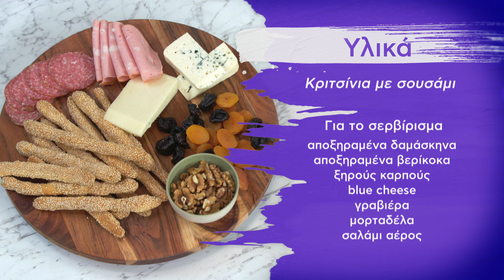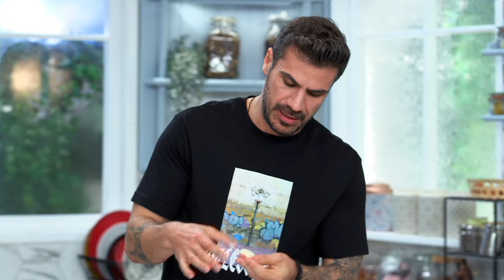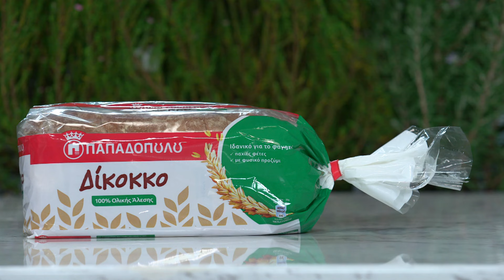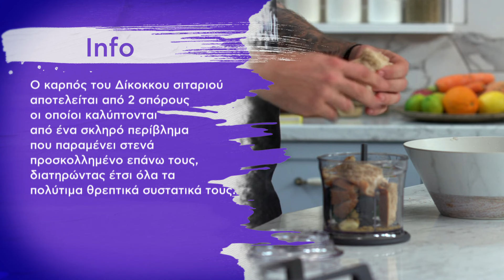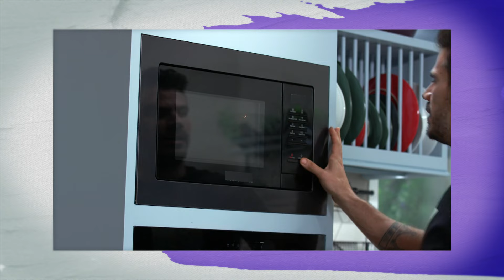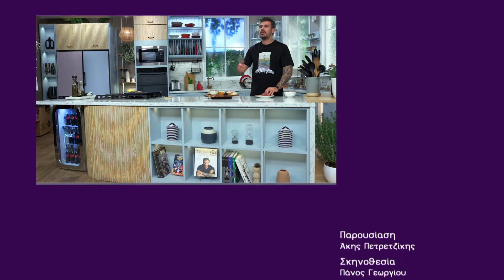Kitchen Lab - Επεισόδιο 31 - Σεζόν 7 | Άκης Πετρετζίκης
Παρουσίαση: Άκης Πετρετζίκης
Σκηνοθεσία: Πάνος Γεωργίου
Αρχισυνταξία: Τζίνα Γαβαλά
Διεύθυνση Φωτογραφίας: Γιώργος Μιχελής
Οργάνωση Παραγωγής: Διαμαντής Αρακάς
Εμπορικό Τμήμα: Mary-Rose Ανδριανοπούλου, Γιώργος Αθανασιάδης
Βοηθός Σκηνοθέτη: Πολύβια Μενοίκου
Sous Chef: Μάρκος Παπακωσταντίνου, Άγγελος Σόφογλου
Ειδικοί Συνεργάτες: Μαριάνθη Μανώλη, Ελένη Καλλιανιώτη, Γιάννης Μπορομπόκας, Τατιάνα Σερέφα, Εμμανουέλα Παραδεισάνου, Νταϊάνα Αλεξάκη
Βοηθός Παραγωγής: Θεόφιλος Μιχαλακάκος
Floor Manager: Διονύσης Κυπριώτης
Οπερατέρ: Νίκος Μπελέσης, Δημήτρης Τοκούρογλου
Χειριστής Ρομποτικής: ΠΑΝΠΑΝ, Νίκος Κουρέας
ΧΕΙΡΙΣΤΗΣ CAM RAIL: Ευάγγελος Πεταλιάς, Δημήτρης Αδάμης
Ηχολήπτης: Γιάννης Γερμανός, Γιάννης Πατρίκιος
Μοντάζ: Ειρήνη Κεφαλά, Γιάννης Μυλωνάς, Στέλιος Καλοειδάς
Βοηθός Μοντάζ: Μαριάννα Πετρίδου
Ηλεκτρολόγος: Μάκης Λάντος, Σταύρος Χατζηιωαννίδης
Τεχνική Υποστήριξη: Θ. Σαββάκης – Β. Καρυπιάδης Ο.Ε.
Σκηνογραφία: Αναστασία Χαρμούση
Εκφώνηση: Τζίνα Γαβαλά
Γραφικά: Παναγιώτης Πατσιαούρας
Μουσική Επιμέλεια: Grey Studios Athens (Music Library)
Μουσική Τίτλων: Αφανής Ήρωας- Alex V
Τίτλος Τραγουδιού: Drama Queen
Sound Design Τίτλων:  Χρήστος Μάτης - Ανδρέας Σερμπής Grey Studios Athens
Ευχαριστούμε:
Φυτώριο «ΦΥΣΗ»
Κρεοπωλείο «Δαβούτης»